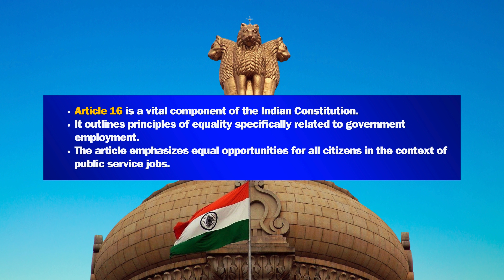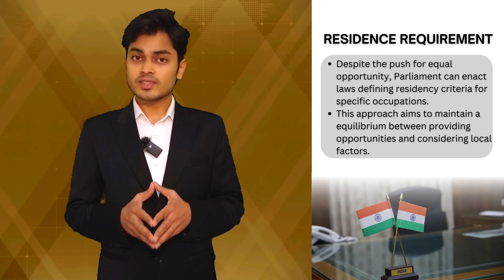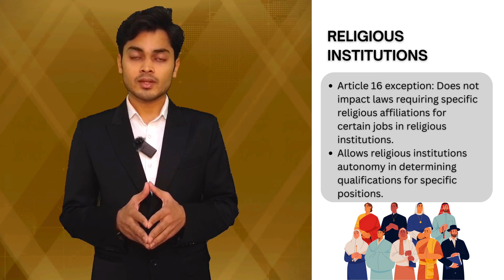Constitution | Article 16 | Government Jobs | Right to Equality | Reservations | Short Notes | Law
In rhe video, we are discussing an important topic – Article 16 of the Indian Constitution. This article is all about ensuring equality of opportunity in matters of public employment.
Article 16 is a crucial part of the Indian Constitution, and it lays down the principles of equality when it comes to government jobs.